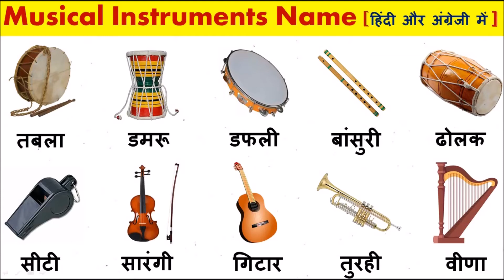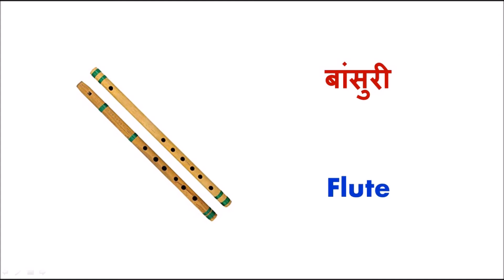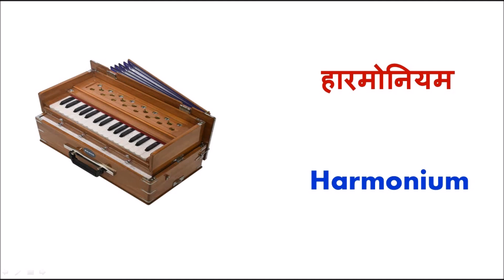Musical instruments name in English and Hindi With Pictures | संगीत वाध यंत्रों के नाम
Hello Guys,

If you want to know About Musical instruments name watch this video till the end.

ALSO WATCH :-